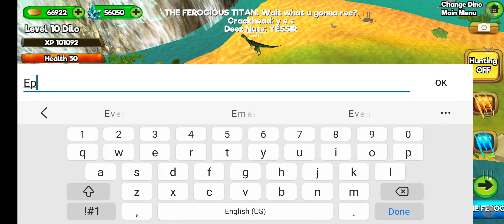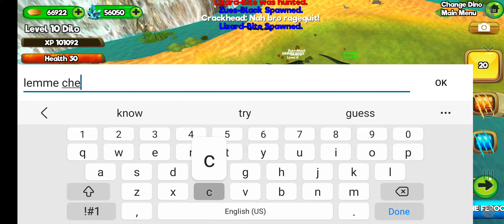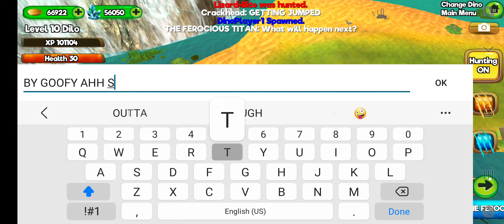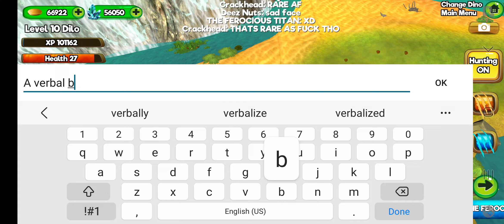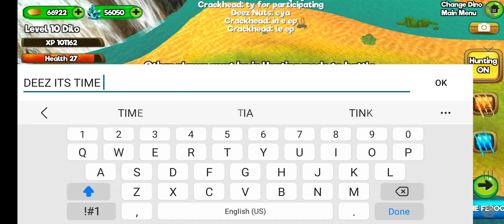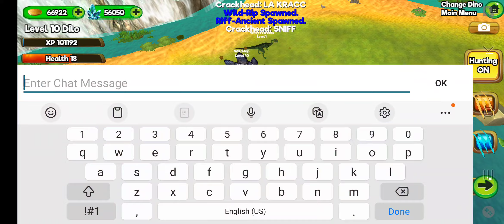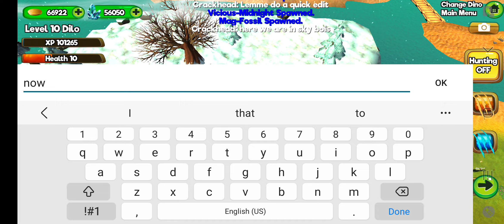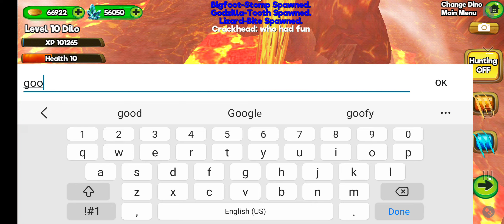Dino World/Sim Online EPISODE 30: 𝕿𝖍𝖊 𝖂𝖔𝖓𝖉𝖊𝖗𝖘 𝕺𝖋 𝕿𝖍𝖊 𝕷𝖆𝖘𝖙 𝕽𝖊𝖒𝖆𝖎𝖓𝖘 𝕺𝖋 𝕬 𝕯𝖎𝖊𝖎𝖓𝖌 𝕲𝖆𝖒𝖊 𝕬𝖓𝖉 𝕯𝖎𝖑𝖔 𝕽𝖆𝖒𝖕𝖆𝖌𝖊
The Wonders Of The Last Remains Of A Dieing Game Tapes And memories recorded by their creator yet to be watched over and over again Memories Re-Lived Inevitable fate it is what it is, it makes the game and it makes MY Channel It Makes The Creator Satisfied.